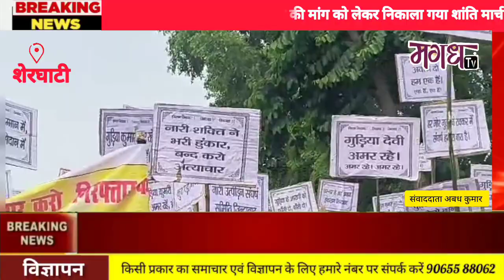गुड़िया देवी के हत्यारों की गिरफ्तारी की मांग को लेकर निकाला गया शांति मार्च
बीटी बीघा के गुड़िया देवी उम्र लगभग 32 वर्ष के हत्यारों को गिरफ्तार करने एवं फांसी की सजा देने की मांग को लेकर नारी उत्पीड़न संघर्ष समिति के बैनर तले शुक्रवार को बीटी बीघा से अनुमंडल कार्यालय तक शांति मार्च निकाला गया। मार्च में शामिल महिला पुरुष शहर के जेपी चौक पर पहुंचकर जेपी के प्रतिमा पर माल्यार्पण करते हुए आगे बढ़े। शांति मार्च अनुमंडल कार्यालय पहुंचकर अनुमंडल पदाधिकारी को अपने 3 सूत्री मांगों का ज्ञापन सौंपा। ज्ञापन में गुड़िया देवी के हत्या में शामिल विनय यादव की पत्नी कुना देवी एवं गुड़िया का मोबाइल रखने वाला रविंद्र यादव को  गिरफ्तार किए जाने की मांग की गई है।हत्या में रविंद्र यादव को शामिल होने की बात कही गई है। इसलिए उक्त दोनों की गिरफ्तारी एवं मृतक गुड़िया देवी के पति और संबंधियों को शेरघाटी थाना कांड संख्या 711/ 23  नाजायज तरीके से प्राथमिकी का करने का उच्च स्तरीय जांच की मांग की गई है।  मार्च में शामिल महिला पुरुष अपने हाथों में तख्ती लिए गुड़िया देवी के हत्यारों एवं नारी उत्पीड़न के खिलाफ कार्रवाई करने की मांग को लेकर सड़क पर उतरे। नारी संघर्ष समिति इमामगंज के अध्यक्ष अस्मिता कुमारी ने कहा कि शेरघाटी के महिला संघर्ष समिति को सहयोग करने के लिए इमामगंज की एक टीम आई हुई है। उन्होंने कहा कि गुड़िया देवी के हत्या के 1 महीने बीतने के बाद भी पुलिस असली हत्यारा को गिरफ्तार नहीं की है। हत्या में शामिल मास्टरमाइंड महिला को पुलिस अनछुए रख रही है। जबकि मृतक महिला गुड़िया का मंगलसूत्र उसके घर से बरामद कर लिया गया है। इससे स्पष्ट हो गया है कि गुड़िया के हत्या में कौन-कौन लोग शामिल थे। स्थानीय पुलिस हत्यारों को बचाने का प्रयास कर रही है। पैरवी और पहुंच के आधार पर हत्यारे पुलिस के गिरेबान से बाहर हैं। लेकिन नारी उत्पीड़न संघर्ष समिति ने ठान लिया है कि हत्यारों को सजा दिला कर छोड़ेंगे। पुलिस कानून के अनुसार हत्यारे एवं हत्या में शामिल लोगों को गिरफ्तार कर पीड़ित परिवार को उचित न्याय दे। अन्यथा आंदोलन को और तेज किया जाएगा। तब पुलिस के लिए यह आंदोलन सिरदर्द बन सकता है।
उल्लेखनीय हो कि थाना क्षेत्र के बीटी बीघा गांव में 7 जून की रात्रि 2 बच्चे की मां गुड़िया देवी की हत्या कर दी गई थी। पुलिस इस मामले में विनय यादव और महेंद्र प्रसाद को गिरफ्तार कर जेल भेज चुकी है। जबकि अन्य आरोपी पुलिस पकड़ से बाहर हैं।  शांति मार्च में अपर्णा कुमारी, शोभा कुमारी, अंजू कुमारी, प्रीति देवी, सुप्रिया देवी ने नेतृत्व संभाला। बताते चलें कि गिरफ्तार आरोपियों के घर से मृतका गुड़िया का मंगलसूत्र भी बरामद किया गया है। आरोपियों ने स्वीकारोक्ति बयान में कहा था कि घटना की रात संयुक्त रूप से छत के सहारे घर में घुसकर गुड़िया के साथ छेड़छाड़ किया गया। इसी बीच गुड़िया चिल्लाने लगी। जिसके कारण उसे गला दबाकर हत्या कर दिया गया । हत्या की रात वह घर में अकेली थी।  मौका पाकर आरोपियों ने योजना बनाया और रात्रि समय घर में प्रवेश कर छेड़छाड़ करते हुए उसकी हत्या कर दी।

बाइट -अनुमंडल पदाधिकारी अनिल कुमार रमन

बाइट - एएसपी डॉक्टर के रामदास